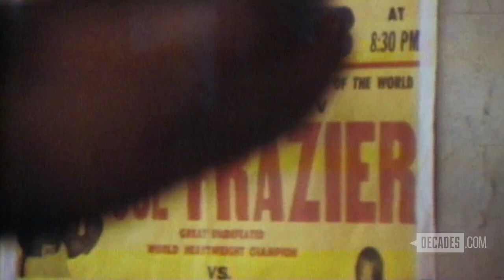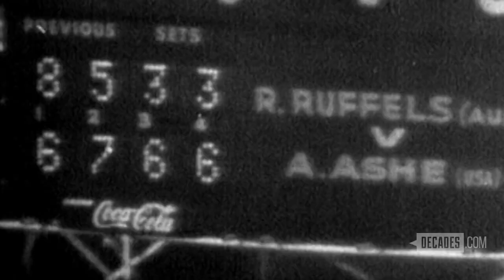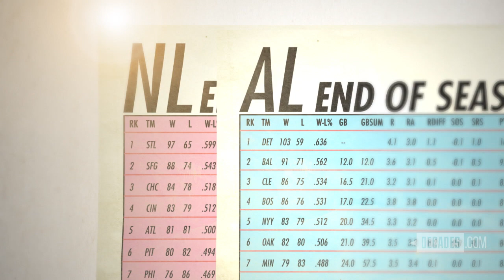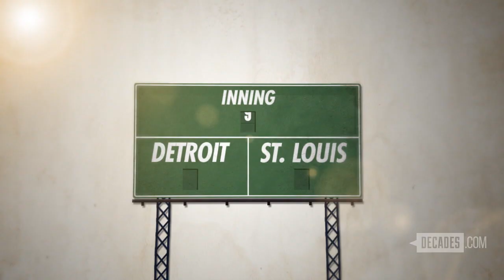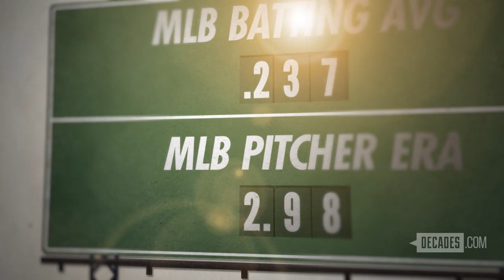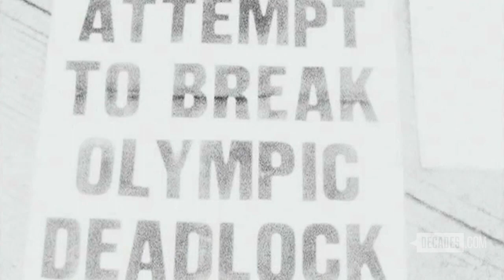Decades Presents 1968: The Game Changer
The Game Changer explores the athletic feats on and off the field that helped make 1968 a defining year in America and across the globe. The hour-long special features interviews with Peggy Flemming, sports journalist Lesley Visser, the stories of Muhammad Ali taking on the U.S. Supreme Court, the triumphs of Arthur Ashe and the protest that defined the Mexico City Summer Olympics, among others.